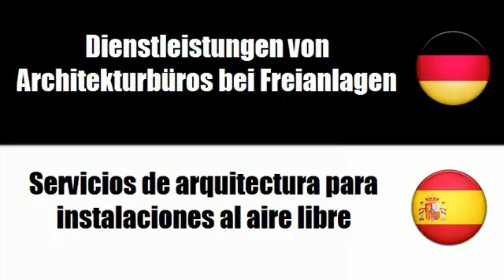Spanisch lernen = Dienstleistungen von Architekturbüros